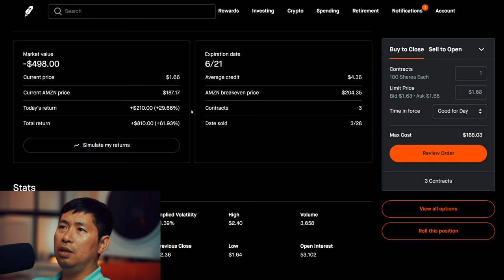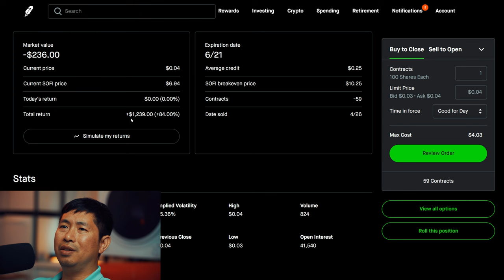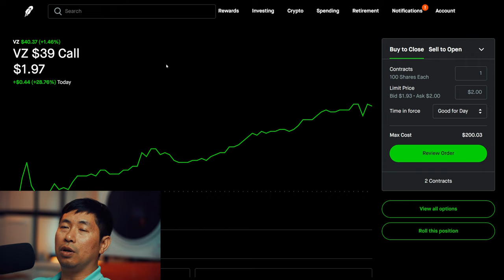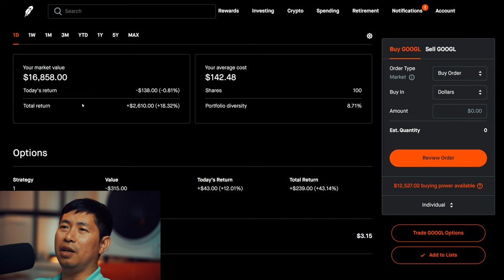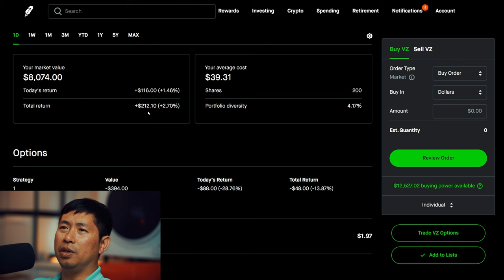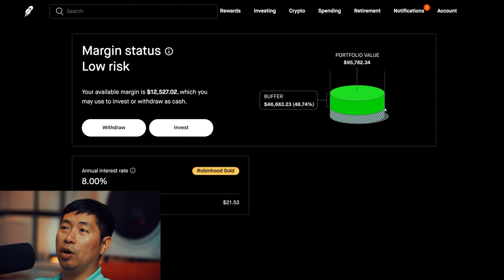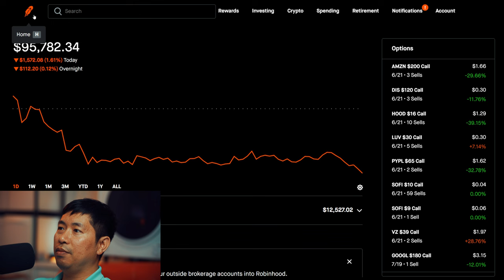$96K Stock Portfolio Revealed! All My Positions!